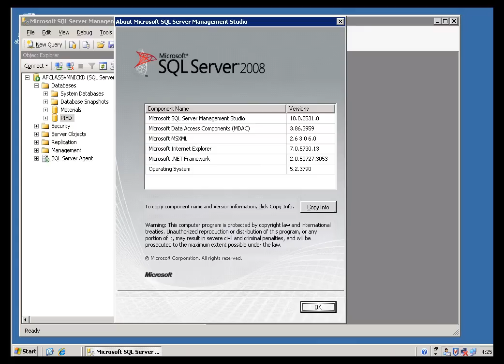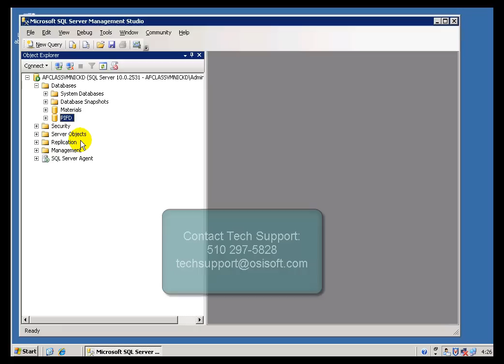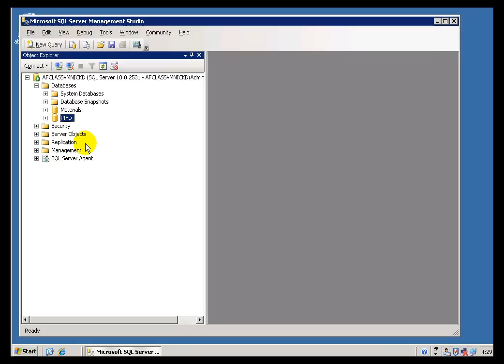OSIsoft: List the supported SQL server versions and their limitations. v2010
MS SQL Server 2005 or greater is required and all editions of SQL Server are supported (except SQL Server compact), including the free edition, SQL Express.

you can see where this video is in the sequence of videos on this topic.